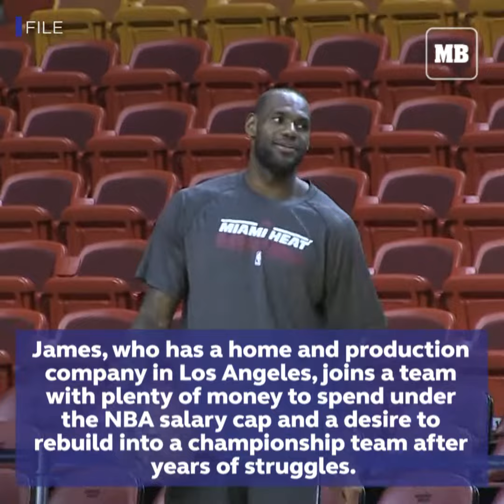NBA: LeBron James reportedly headed to LA Lakers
LeBron James is signing with the Los Angeles Lakers, leaving the Cleveland Cavaliers for the second time to join one of the NBA’s most iconic franchises.